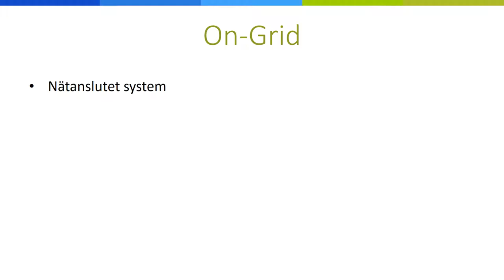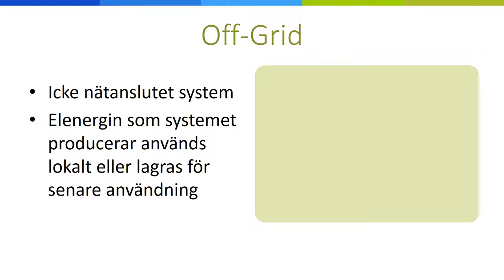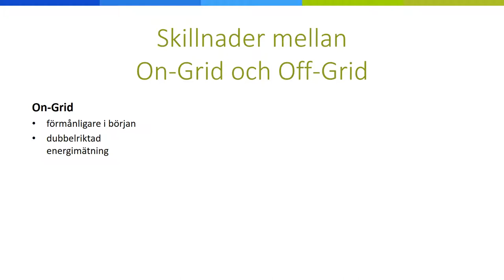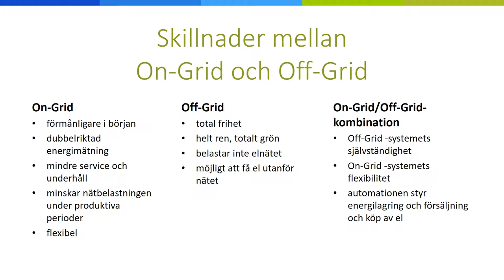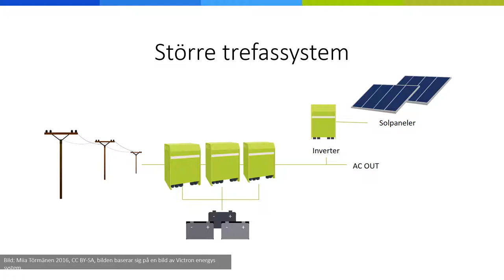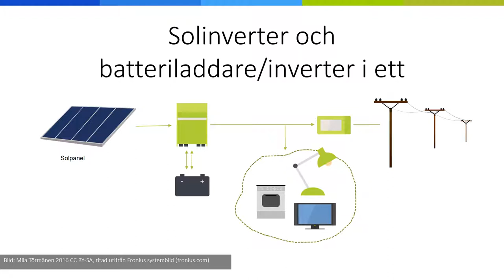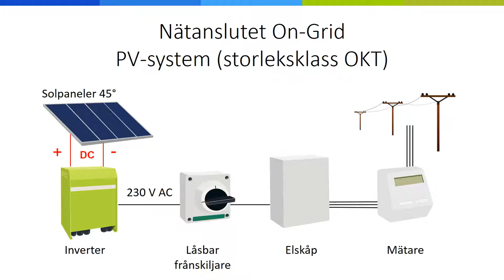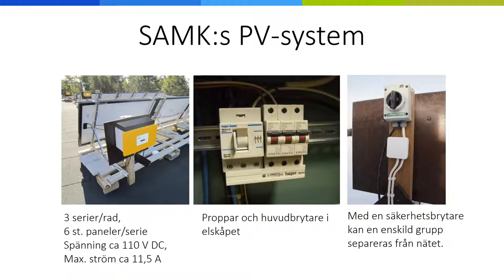On-Grid och Off-Grid -system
I videorna behandlas on-grid- och off-grid-system och kombinationer av dem samt olika användningsställen. Vi undersöker inverkan av solelsystemens riktning, lutningsvinkel och skuggning på systemets produktion. Del I (System) av videon är 18:07 lång och del II (Riktning och skuggningar) 15:27. Marko Kukka, Samk och Kim Skön Arcada